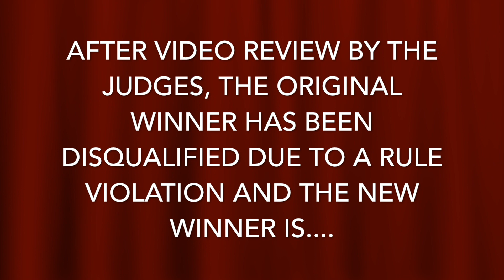QUADRUPLET BLINDFOLDED GINGERBREAD HOUSE CHALLENGE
✰HEY, HEY, HEY READ THIS!✰

Hi Everyone!! We are the Scott Quadruplets and we hope you enjoyed our Gingerbread House Challenge! Make sure to go back and watch our previous video! Our channel will be full of all different types of content.

✰FAQ✰
names: Alexis, Brandon, Christina, Dominique
age: 22
Birthday: October 28
zodiac sign: Scorpio
camera: Canon EOS Rebel t4i
editing software: imovie
ethnicity: Black